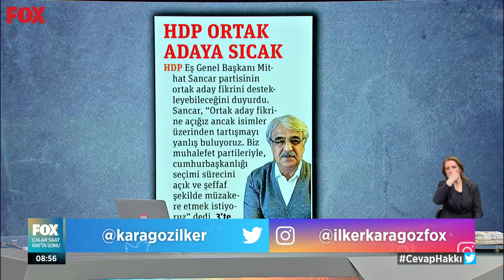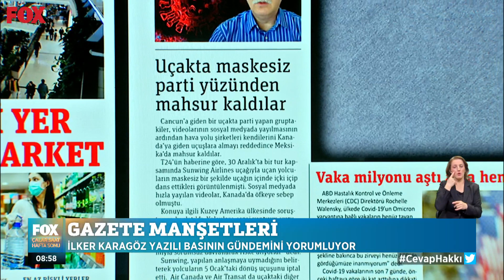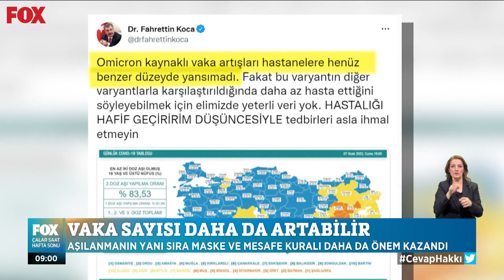HDP ortak adaya sıcak! 9 Ocak 2022 İlker Karagöz ile Çalar Saat Hafta Sonu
Siyasette gelişme! 9 Ocak 2022 İlker Karagöz ile Çalar Saat Hafta Sonu yayında hemen izle!